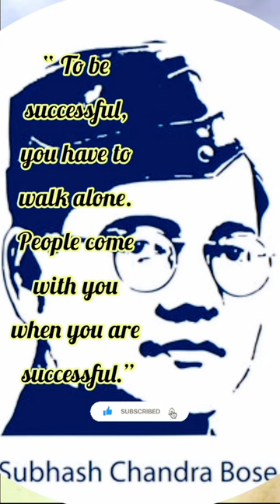Subhash Chandra Bose Inspirational quotes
Netaji Subhash Chandra Bose Jayanti: Inspirational quotes by the leader
About
Born: 23 January 1897, Cuttack
Previous offices: Mayor of Kolkata (1930–1931), Mayor of Calcutta (1930–1931)
Nationality: Indian
Children: Anita Bose Pfaff
Parents: Janakinath Bose, Prabhabati Bose
Organizations founded: Azad Hind, All India Forward Bloc, Indian Legion, Azad Hind Radio, more

What was the famous quote of Netaji Subhas Chandra Bose
What is freedom quotes
How Subhash Chandra Bose inspire us
Who gave the slogan Subhash Chandra Bose
Who called Netaji first time
Why is Netaji the best leader
What are the 10 famous quotes
What are the powerful quotes
What are the 3 types of freedom
Who was the famous slogan in India
Who is the national slogan of India
Why Subhash Chandra Bose is famous
Why is Netaji a hero
Why Netaji is my Favourite hero
Who is the powerful freedom fighter
Who wrote this famous slogan
What are good short quotes
What are 5 good quotes
What are 2 inspirational quotes
What is a powerful quote
What are 2 famous quotes
What is a quick quote
What is a self love quote
What are some unique quotes
What is the most famous line
What's a good daily quote
What is a simple life quote
What is a famous short quote
What are deepest quotes
What is the best life quote
What is a happy quote
What is a hard life quote
What's a good personal quote
What is life's motto
What is most difficult quote
Who said life difficult
Who said life hard
Do the hard things quotes
What are good vibes Quotes
Do your best lines
What are inspiring words
What is your self Quotes
What is self worth quote
What is your own Quotes
What is your strength quotes
How can I be tough quotes
Who said the best things in life
How can I do hard things in life
Do the hard jobs first quotes
Who said thinking is hard work
What is your strength strength
What is a good success quote
Why are quotes powerful
What is hope quotes
What is your 5 greatest strength
What is change quotes
motivational quotes
chhotan motivation
quotes channel
motivational speech
quotes in English
inspirational Quotes
inspirational quotes video
love quotes
wisdom
poem
poems
chhotan motivation
successful quotes
best quotes
writer's
philosophy
philosopher
people
younger
wishes
massages
greetings
shorts
short
YouTube shorts
short YouTube
deep quotes
wate quotes
sea quotes
CmQ